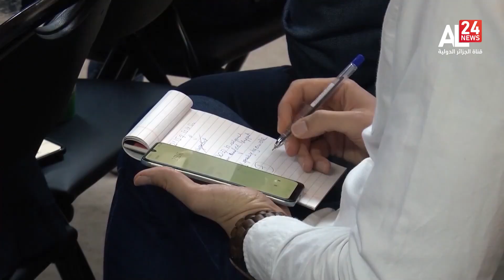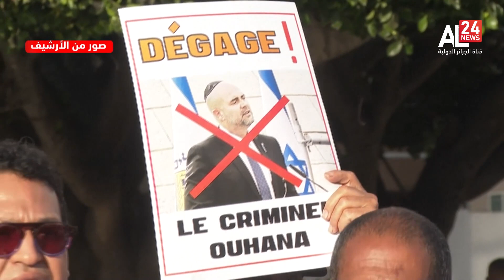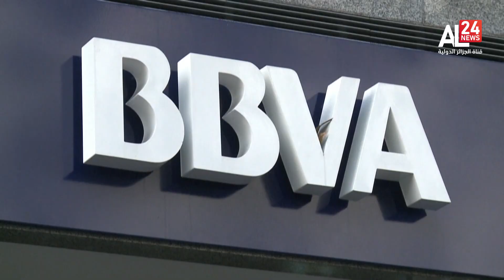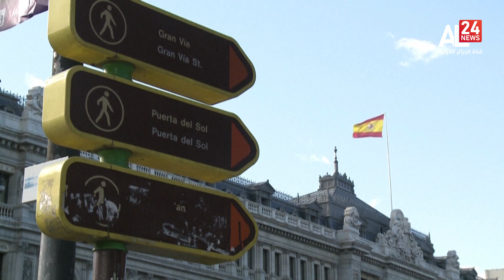النشرة المغاربية 17:00 | 04 09 2023